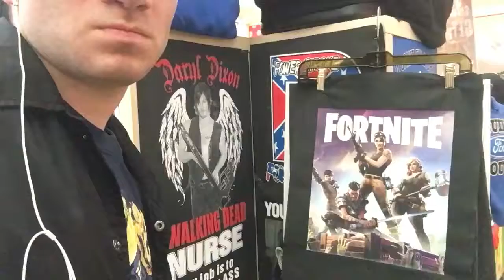Random Steven Moments- Ep. 62: Obsessed with Fortnite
Steven wonders why Fortnite is so popular.